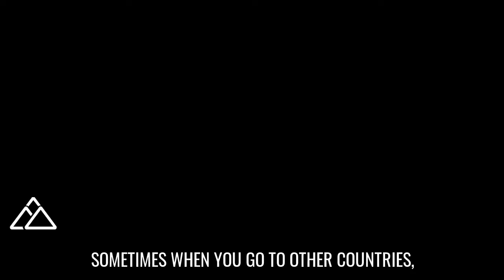Pray For Ruby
On Sunday, Pastor Bob shared an incredible story about a woman from Pakistan named Ruby. Watch this video and join us in praying for her.